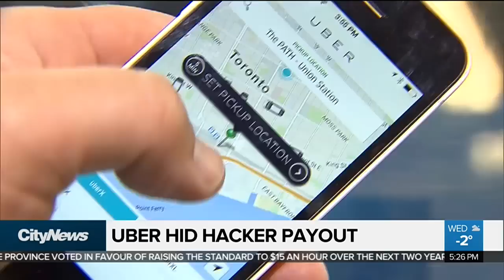What you shouldn't buy on Black Friday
Shopping experts say you can get better deals on fitness equipment, jewelry, winter clothing and holiday decorations if you wait until after Black Friday.